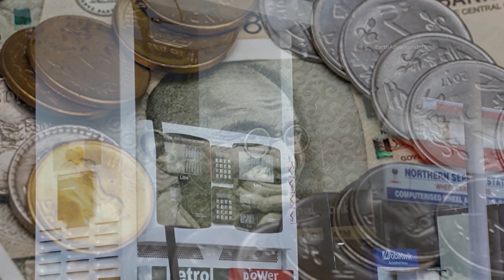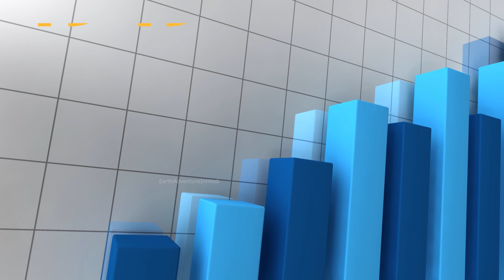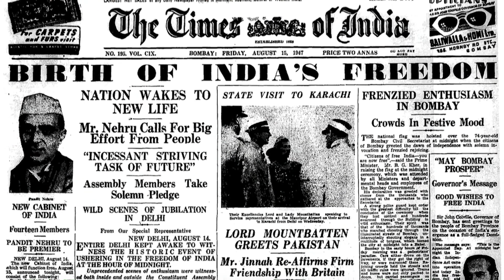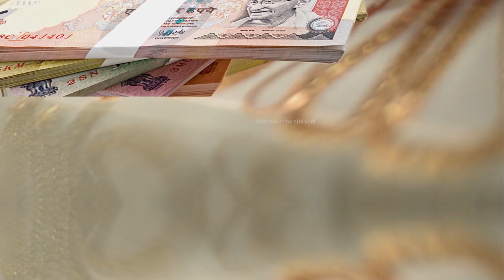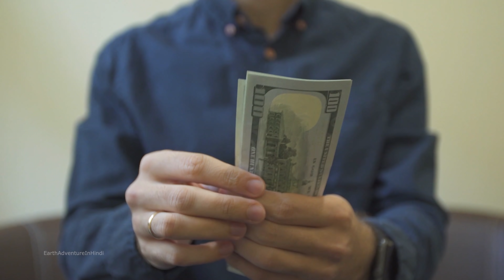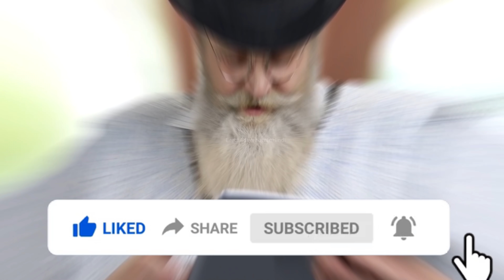आखिर 1947 में भारत की महंगाई कितनी थी और आज क्या हो गया है the history of india on 1947